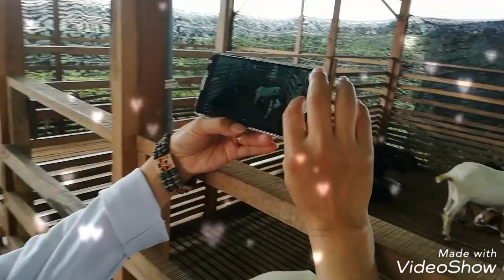Selangor Fruit Valley 2 - 20180917